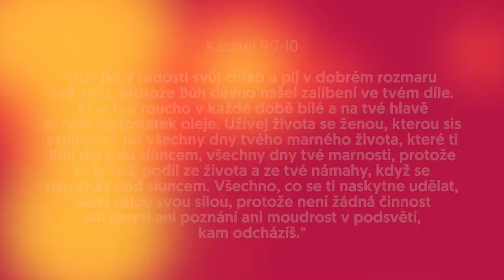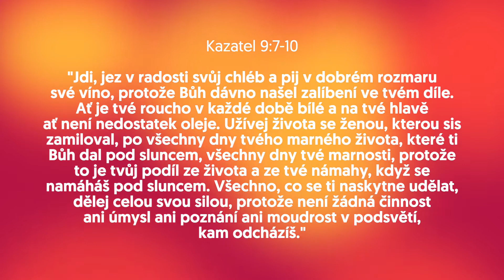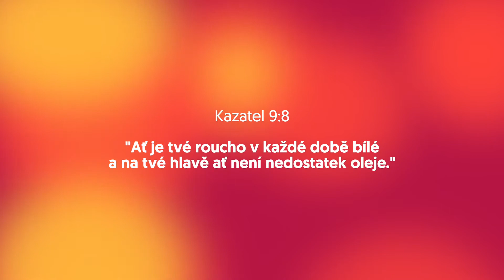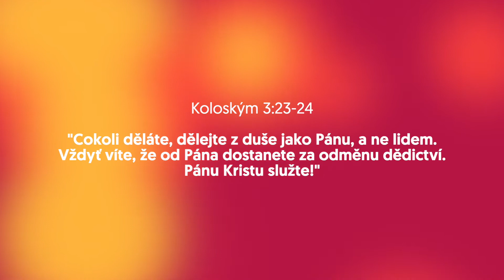Nenech se znechutit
Chvilka o drobných radostech: Vytvoř místo pro radostný okamžik a nemiň ho, když přichází. Těš se na něj a když tě Pán Bůh jedním z nich překvapí, užij si ho naplno a se vším všudy.